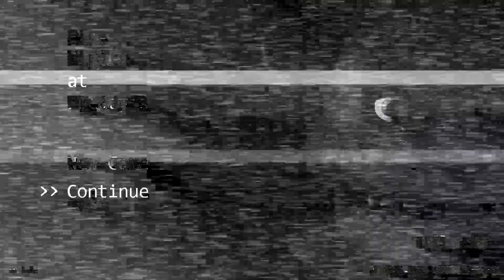Five nights at freddy's NiGhT 5!!!!!!